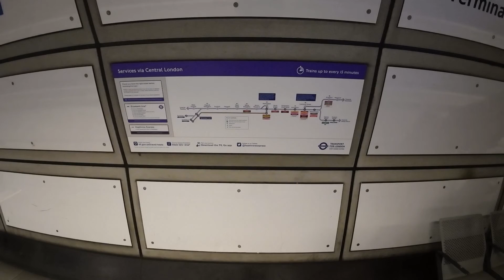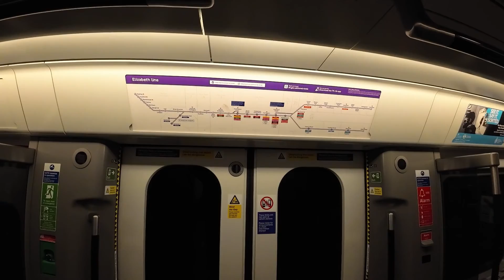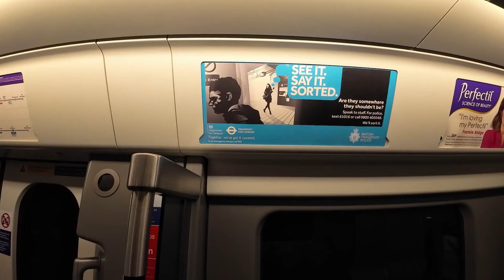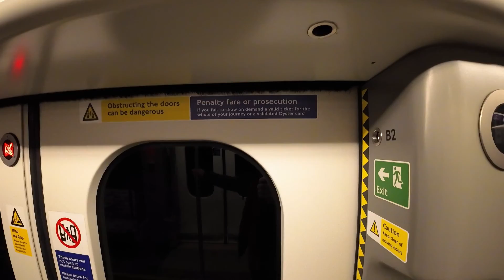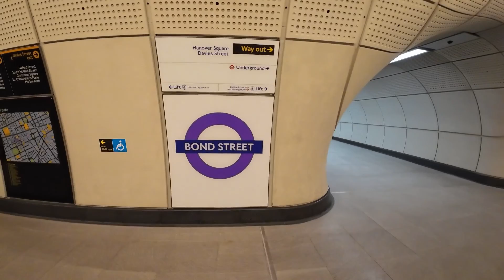Exploring The Elizabeth Line from Heathrow to Bond Street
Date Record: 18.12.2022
Time: 8:00

On a tranquil Sunday morning, I embarked on a captivating adventure by boarding the Elizabeth Line at Heathrow Terminal 2. The promise of traversing through London's vibrant heart to reach the iconic Bond Street was irresistible.

As the train glided along the tracks, I marveled at the seamless fusion of modern engineering and urban landscapes. The Elizabeth Line, a testament to London's commitment to innovation, provided a gateway to explore the city's diverse neighborhoods and cultures.

The journey was a mesmerizing blend of efficiency and elegance. Within 34 minutes, I transitioned from the bustling energy of Heathrow to the bustling heart of Central London at Bond Street. The rhythmic hum of the train was accompanied by glimpses of architectural marvels and snippets of life unfolding beyond the windows.

From platform to platform, the Elizabeth Line orchestrated a symphony of movement, seamlessly connecting distant points and encapsulating the essence of London's dynamism. It wasn't merely a commute; it was a sensory voyage, a chance to witness the city's pulse and spirit in motion.

As I stepped onto Bond Street, I carried with me the memory of that 34-minute odyssey-a fleeting but impactful connection between two iconic destinations. The Elizabeth Line had not only transported me in mere minutes, but it had also woven together the threads of London's past, present, and future into a single, unforgettable experience.